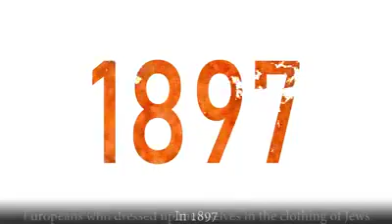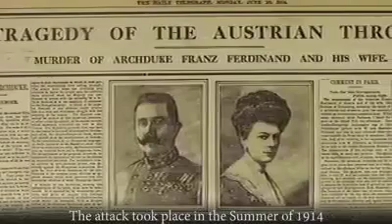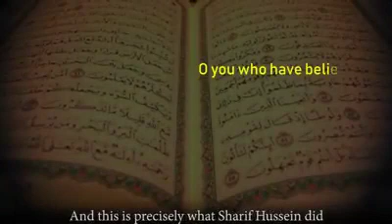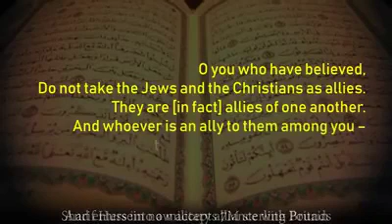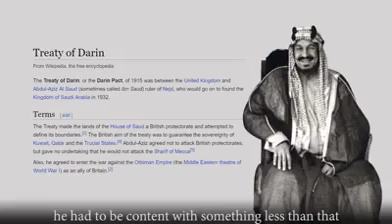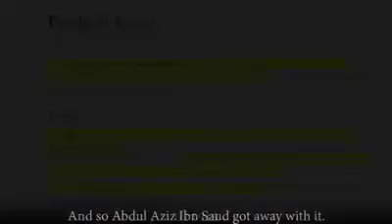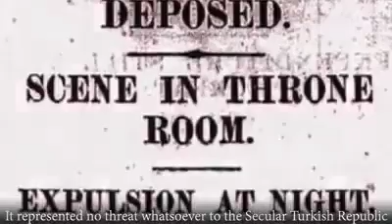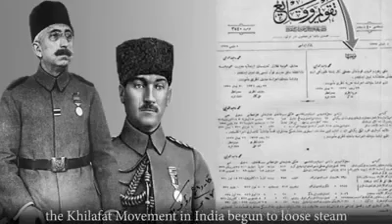History Never Fades Away